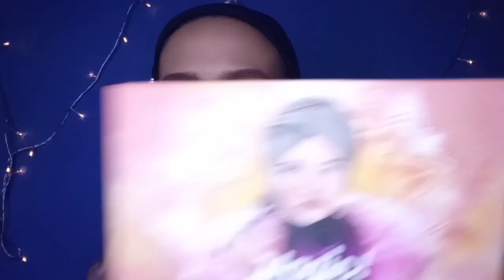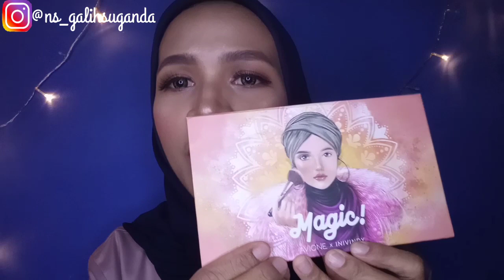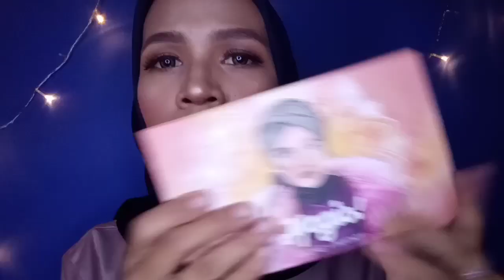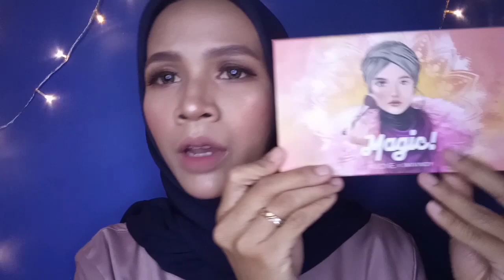REVIEW MAGIC PALETTE AVIONE X INIVINDY + TUTORIAL MAKEUP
Haloo semuaa..
Kembali lagi di Youtube Channel akuu..
Di video kali ini aku mau membuat tutorial makeup ala aku pake produk2 yang lagi sering banget aku pakai, sekaligus mereview MAGIC PALETTE AVIONE X INIVINDY, kalo kalian penasaran tonton videonya sampai habis yaa 😘

Product i used:
-Purbasari Pore Perfecting BB cushion shade Caramel
-Pixy Cincealing base shade Sand Beige
-Wardah Loose Powder shade 03
-Purbasari Oil control Matte Powder shade Honey Beige
-Pensil Alis Just Miss Brown
-Maybelline hyper curl Mascara
- Maybelline hyper impact Liner
-Magic Palette Avione X Inivindy ( 199.000)
-Lipcream Implora shade 01 Dusky Nude & 03 Dark berry